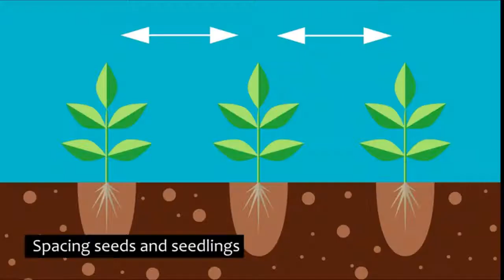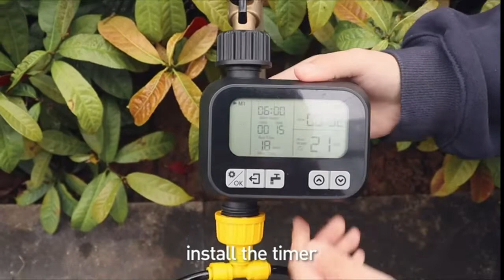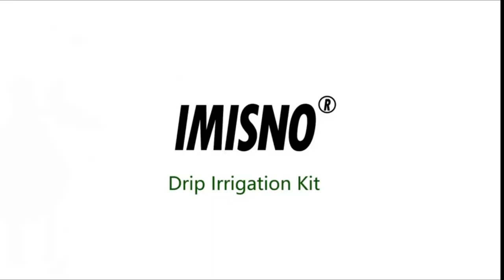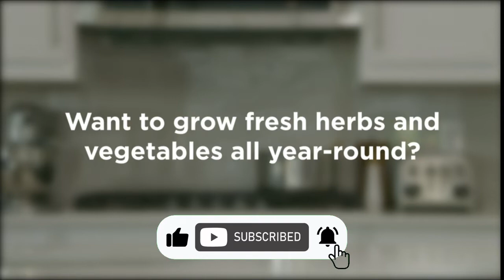GARDENING SUPPLY'S FOR BEGINNERS (AMAZON FINDS) AMAZON MUST HAVES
4Ft Vertical Raised Garden Bed - 5 Tier Food Safe Planter Box
ZXMT Hydroponic Grow Kit 108 Plant Sites 3 Layers Hydroponics Growing System Garden Plant System
Indoor Hydroponics System – Planter for Herbs, Fruits, & Vegetables – Automated LED Grow Lights
Hydroponics Tower Aquaponics Grow System
Gardyn Home 1.0 - Indoor Vertical Garden
Gorilla Grip Extra Thick Water Resistant Comfortable Kneeling Pad
YISSVIC Garden Tools Set 13 Pieces Heavy Duty Gardening Kit
VIVOSUN 5-Pack 10 Gallon Grow Bags Heavy Duty Thickened Nonwoven Plant Fabric Pots with Handles
Growsun Garden Tunnel Plant Cover wArch Shape Poly Vegetable Greenhouse Hoops
Square Foot Gardening Template by Seeding Square
HIRALIY 65.6FT20M Automatic Drip Irrigation Kits with Garden Timer
Kollea Reliable Automatic Watering System,
IMISNO Drip Irrigation Kit,Plant Watering Sprinkler System
Raindrip R560DP Automatic Watering Kit for Container and Hanging Baskets
Soaker Hose for Garden, 12’’ Soaker Hose 25 FT,
EVERSPROUT 13-Foot Fruit Picker (20+ Foot Reach)
Antetek Leather Canvas Pouch
OPCOM Farm GrowWall3 - Indoor Hydroponic Growing System
AeroGarden Harvest - Indoor Garden with LED Grow Light